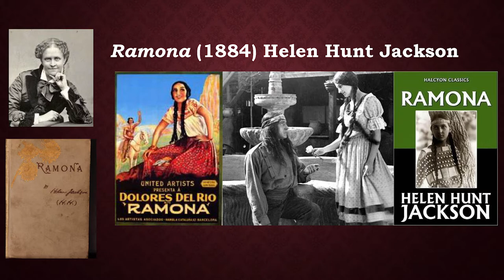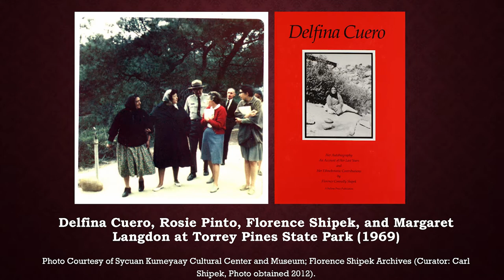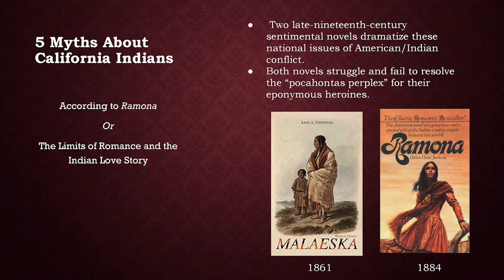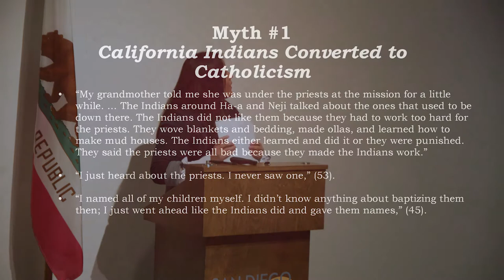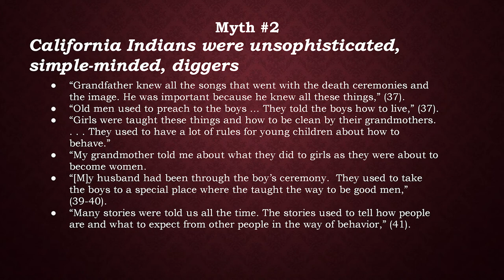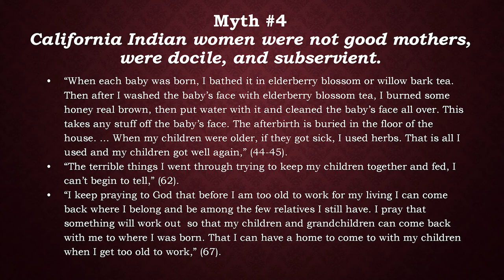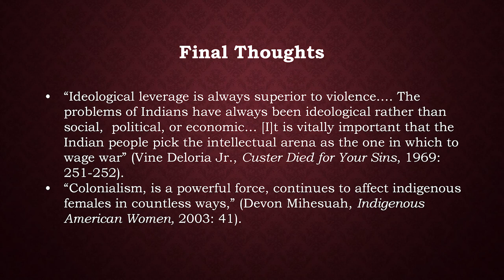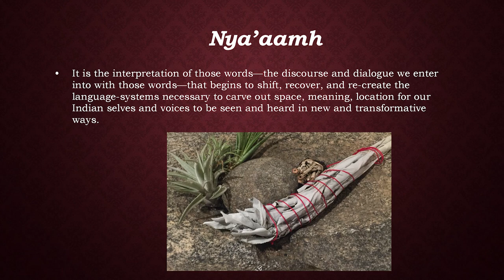Kumeyaay Lectures: California Creation Myth (Theresa)